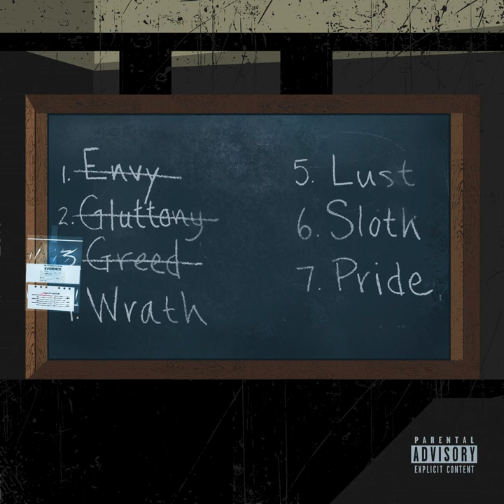Ransom - Lust / L.U.S.T. (feat IX Wulf)